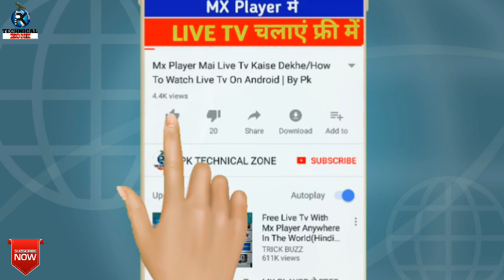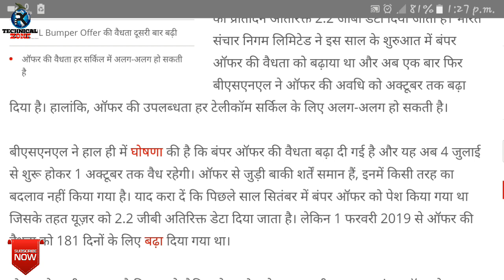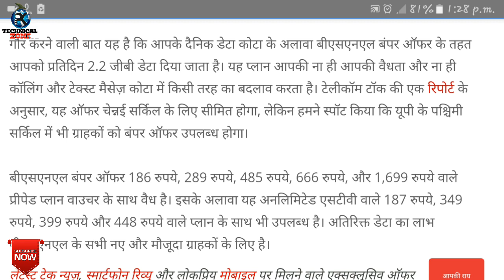BSNL Bumper OFFER | 1 अक्टूबर 2019 तक फ्री रोजाना 2.21GB | Bsnl Latest Offer Free 2.21GB Perday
✔Vivo V15 (Frozen Black, 6GB RAM, 64GB Storage) :-
✔Honor Play (Navy Blue, 4GB RAM, 64GB Storage) :-
✔Samsung Galaxy A50 (Blue, 4GB RAM + 64GB) :-
✔Oppo F11 Pro (Aurora Green, 6GB RAM, 64GB Storage)  :-
✔Redmi Note 7 (Onyx Black, 64GB, 4GB RAM) :-
✔Redmi 6 Pro (Black, 4GB RAM, 64GB Storage) :-
 ✔Samsung Galaxy M20 (Ocean Blue, 4+64GB) :-
✔Mi Redmi Note 5 pro (4GB RAM, 64GB Storage) :-
✔Honor Play (4GB RAM, 64GB Storage) :-
✔Huawei Nova 3 (6GB RAM, 128GB Storage) :-
✔OnePlus 6 (6GB RAM, 64GB Storage) :-